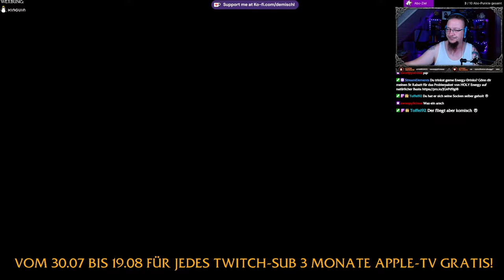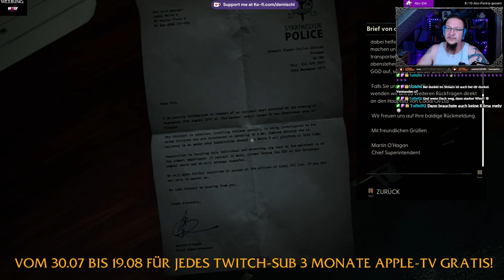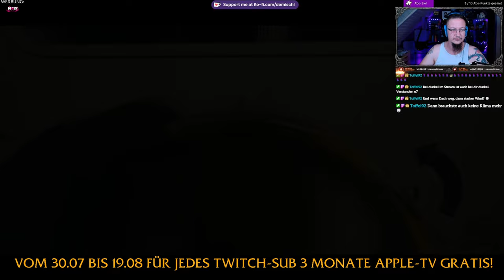Still wakes the Deep #6 Gehen wir wieder rein